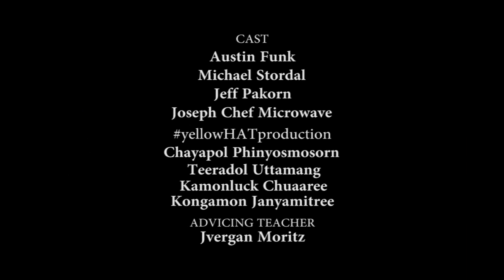red bull skateboard commercial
this is my final project for my university class